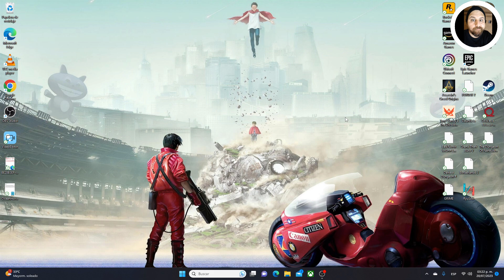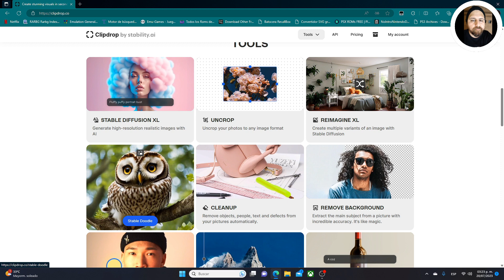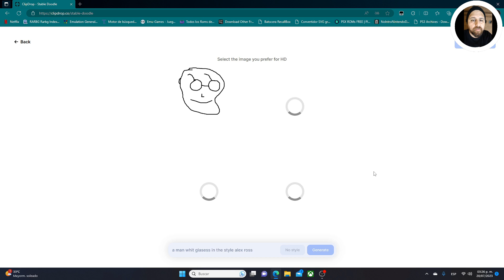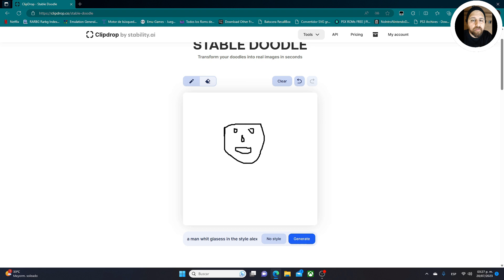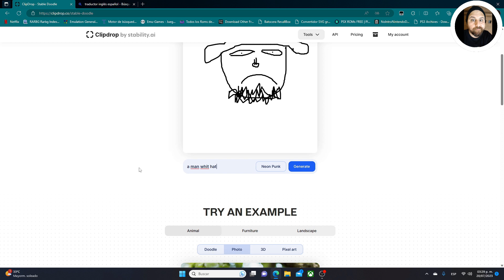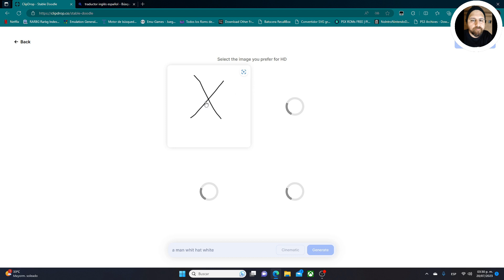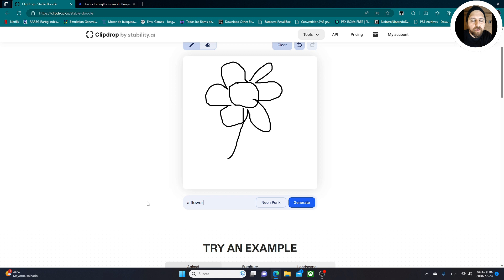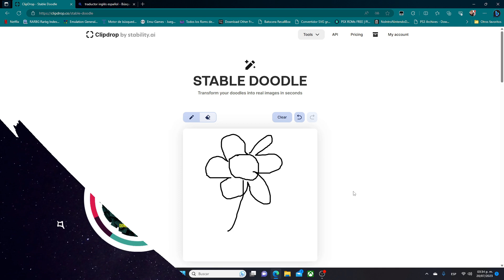✏️Convierte tus dibujos en Imágenes con I.A | Gratis⚡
Convertimos mis dibujos de nivel Kinder en imágenes geniales, y todo gratis con esta aplicacion.